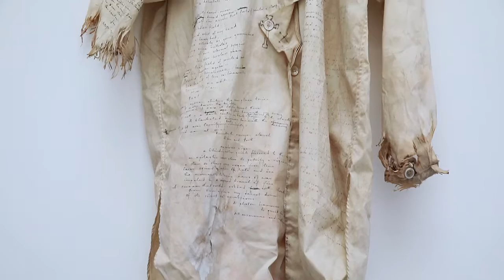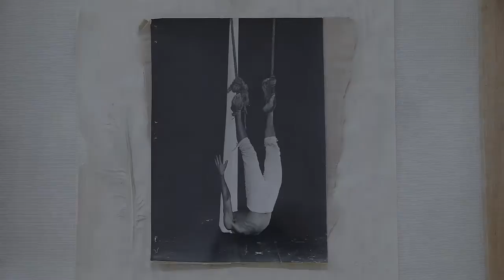MATTHEW ANTHONY STOKES CAMOUFLAGE May 20 - July 8, 2017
Film by Eric Minh Swenson. Matthew moves paint with athletic grace across his canvases. The paintings are an extension of the early work of Matthew Stokes when he was a dancer in the Paris Ballet and then part of the performance group Maquette. All paintings are site specific and Matthew says he things of them as not only landscape but a dialogue with the landscapes in which they are made.